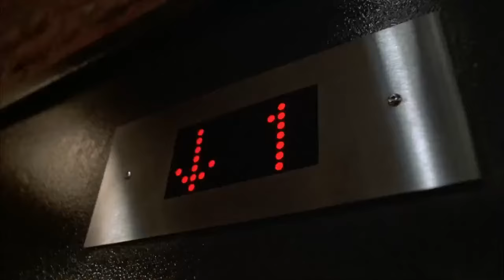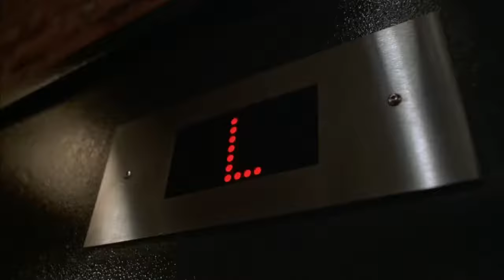Destino Final 2 - Muerte de Nora (Español Latino)